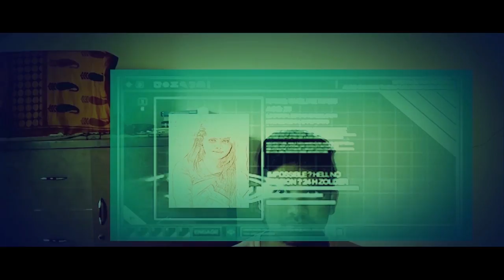মন_The Mind_(Bengali Sci-fi Short Film) | Saidur Rahman | 2016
Directed By Saidur Rahman
Cast : Amzad Khan
DOP & Editing : Saidur Rahman